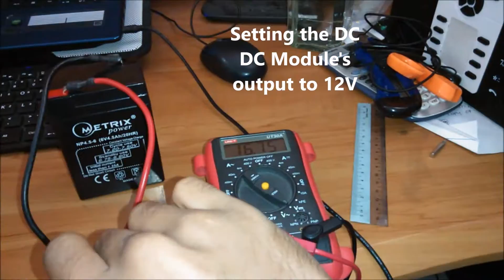Motion Activated Bicycle LED using an Arduino Uno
Ever wanted to have a TRON style bike? Make one yourself now with and Arduino Uno and ADXL345 Accelerometer.